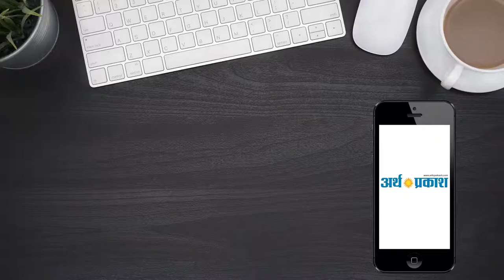पानीपत: 15 वर्षीय छात्रा ने संदिग्ध परस्थितयो में फांसी लगा दी जान || Arth Parkash Tv